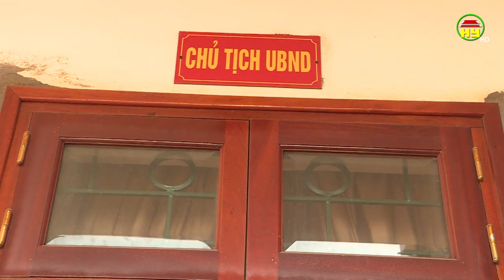Hưng Yên nâng cao năng lực thu hút đầu tư ngày 22/11/2019